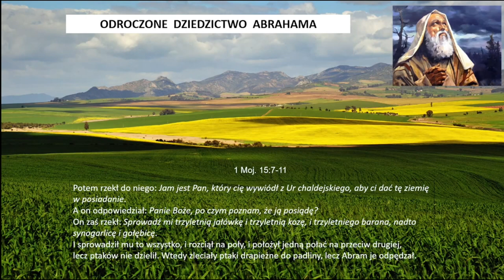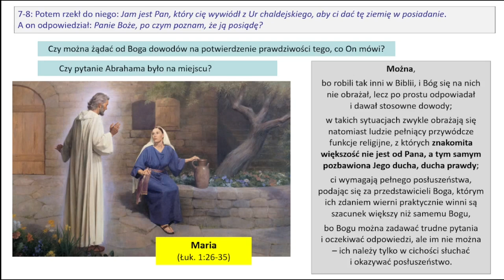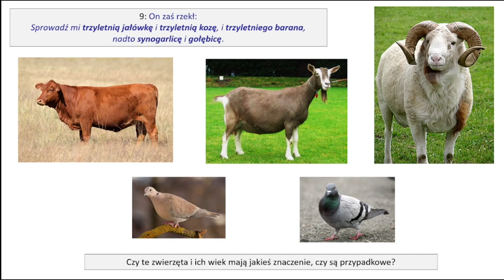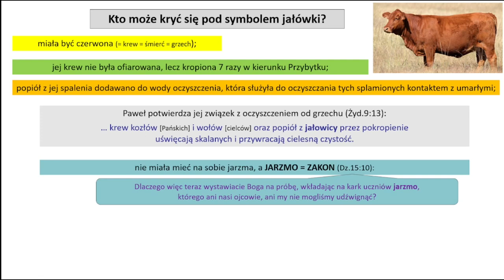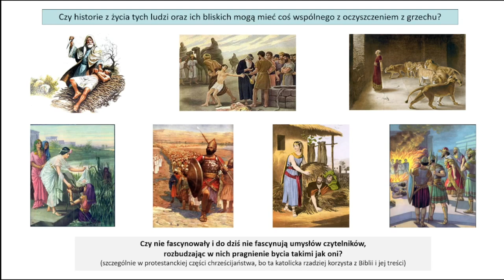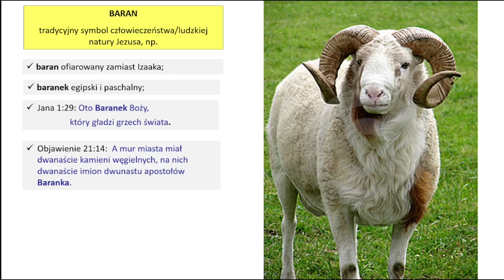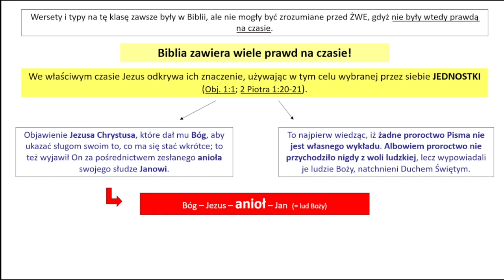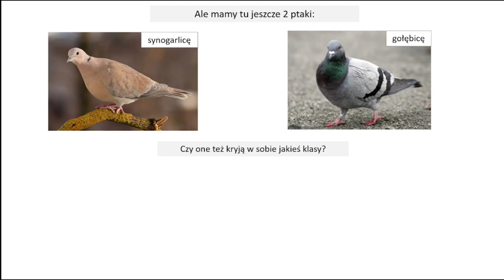“Odroczone dziedzictwo Abrahama” -1- br. Adam Urban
“Odroczone dziedzictwo Abrahama” to temat oparty na 1 Moj.15:7-11, gdzie Abraham pyta Boga, po czym pozna, że odziedziczy ziemię obiecaną, a Bóg udziela mu dość dziwnej odpowiedzi, bo każe mu złożyć w ofierze trzy zwierzęta i dwa ptaki, przy czym duże zwierzęta mają być rozcięte na pół, a ptaki nie. Jak rozumieć odpowiedź Boga? Co kryje się w rodzaju zwierząt oraz ich wieku?
Rdz 15:7 Potem rzekł do niego: Jam jest Pan, który cię wywiódł z Ur chaldejskiego, aby ci dać tę ziemię w posiadanie.
Rdz 15:8 A on odpowiedział: Panie Boże, po czym poznam, że ją posiądę?
Rdz 15:9 On zaś rzekł: Sprowadź mi trzyletnią jałówkę i trzyletnią kozę, i trzyletniego barana, nadto synogarlicę i gołębicę.
Rdz 15:10 I sprowadził mu to wszystko, i rozciął na poły, i położył jedną połać na przeciw drugiej, lecz ptaków nie dzielił.
Rdz 15:11 Wtedy zleciały ptaki drapieżne do padliny, lecz Abram je odpędził.